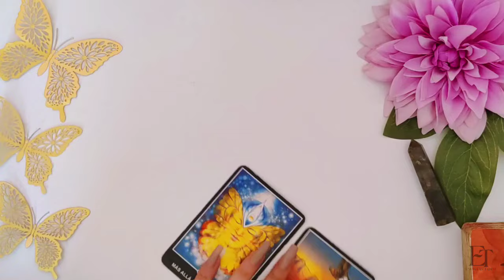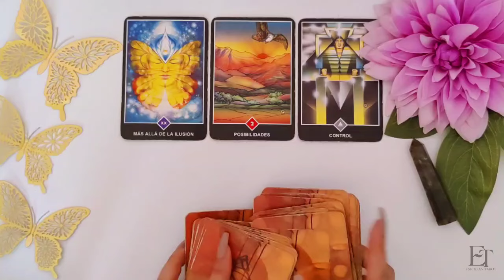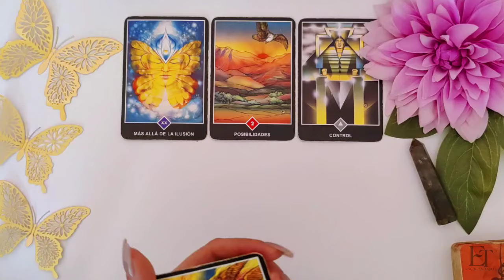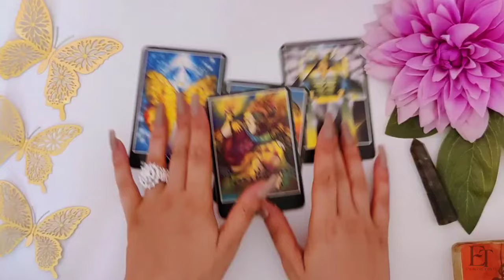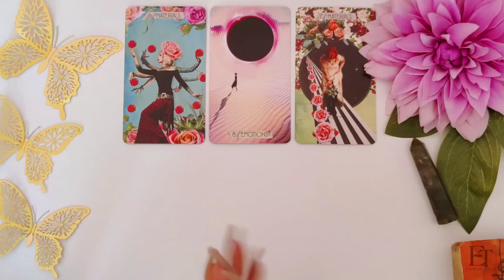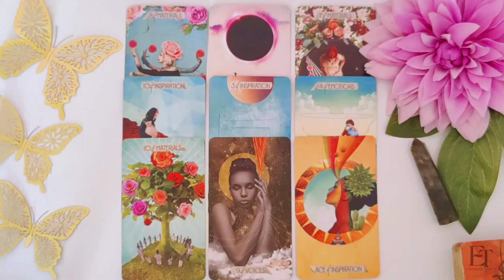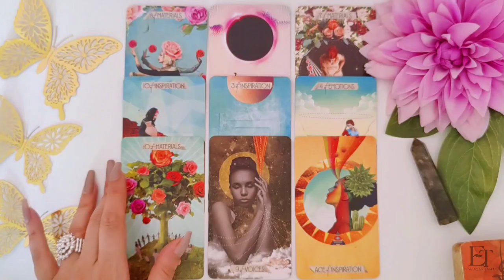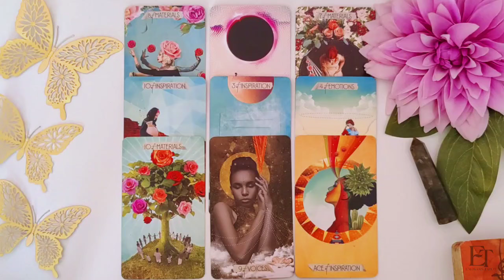Capricornio 🕧 Te doy Fecha Clave para Manifestar lo que Quieres! capri Hoy Septiembre 2024 Amor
✨ Predicciones del Horóscopo Septiembre 2024 🔮 | Energías Tarot capricornio hoy amor horoscopo ✨

¡Bienvenidos a Energías Tarot! En este video te traigo las predicciones del horóscopo de septiembre 2024 para Capricornio.

 🌙✨En este video encontrarás:
✨Horóscopo de Capricornio